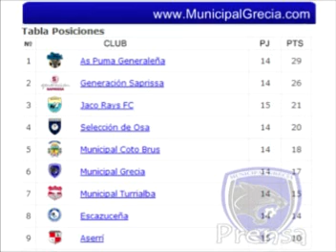NTO Municipal Grecia aspira a la clasificación en sus últimos dos partidos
Noticias Occidente